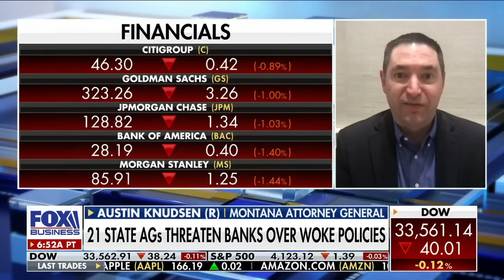Montana AG fights Biden's ESG goals: 'Run afoul of state law'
Montana Attorney General Austin Knudsen discusses potential legal actions against banks for pushing client money into ESG investments on 'Varney & Co.'